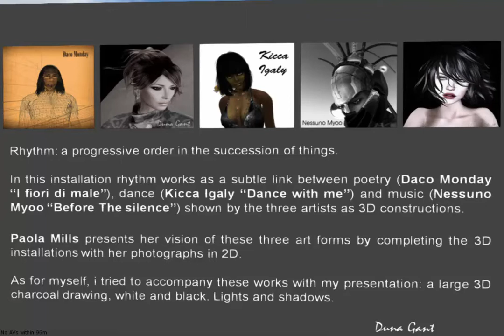Rhythm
"Art is Rhythm"
Inspirational Installation and vision from Nessuno Myoo, Kicca Igaly, Daco Monday, Paola Mills and Maria Duna Gant
An Art show machinima by Lion Igaly